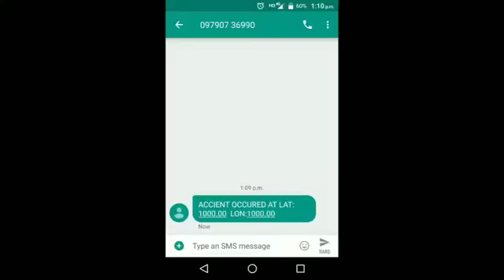LiFi based Accident alert system based on feedback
Many accidents occur at night times that end in death. After analyses that I identified that the issue could be a lack of communication. In order to take the precautions for saving the life of the people. If an accident is occurring, an alert message from the car central system is sent to the family members, owners and the ambulance. the alert message will contain that an accident has occurred in this time with geo-locations.